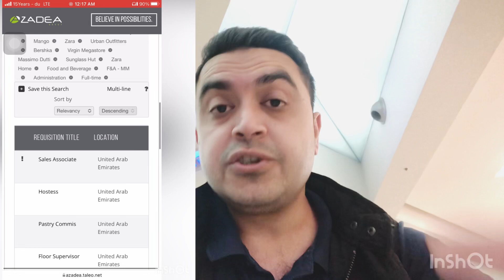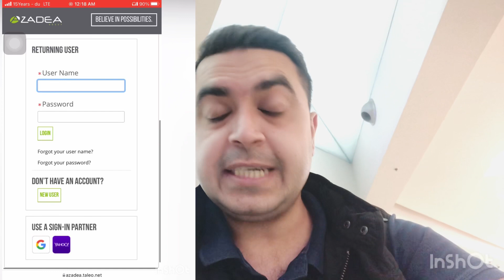Jobs in Azadea Group | jobs in Dubai | must Apply@DubaiInfoTech@AzadChaiwala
Jobs in Azadea Group | jobs in Dubai | must apply